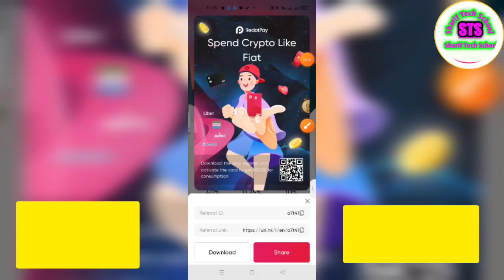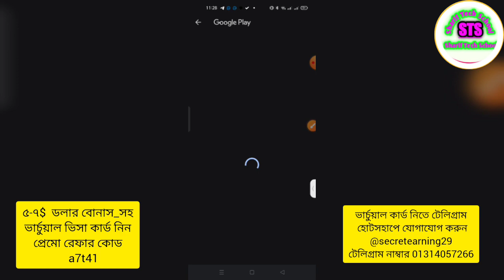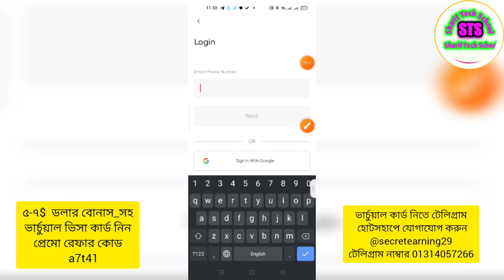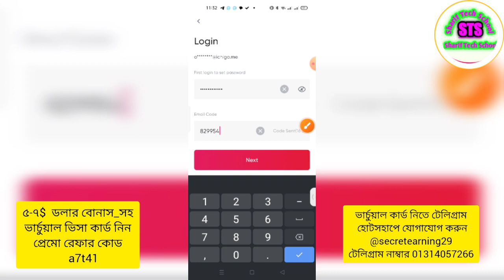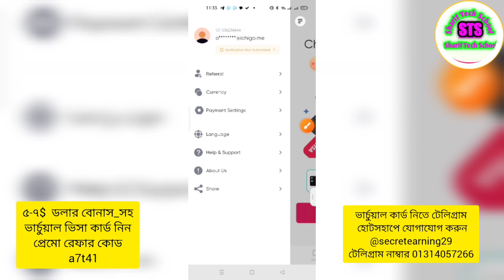Free online virtual visa card how to get | ফ্রী 5$ সহ ভার্চুয়াল ভিসা কার্ড নিন Redotpay card 2024.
pyypl visa Mastercard card payment problem solve official update news Redotpay new virtual card 2024 ভার্চুয়াল ভিসা কার্ড ফ্রি নিন 5$ বোনাস সহ | virtual visa card free 5$ bonus 2024 Redotpay 2024 Bd. Bonus 5$ Redotpay ভার্চুয়াল ভিসা কার্ড নিন একদম ফ্রি | How to Get Virtual Visa Card free use 2024. pyypl visa card problem solve | Redotpay virtual card use | pyypl payment on hold problem solve 2024. pyypl vs Redotpay virtual card official update news 2024 | pyypl visa card payment problem solve. pyypl visa card সর্বশেষ অফিশিয়াল আপডেট | pyypl vs today important official update 2024 Redotpay. pyypl🚫scam alart official update update | pyypl payment problem today official update 2024 Redotpay.

🔜নিচের লিঙ্ক ক্লিক করে যেকোনো ব্রাউজারে গিয়ে ইমেইল দিয়ে সাবমিট করলে একাউন্ট সঠিক খোলা,হবে একাউন্ট করে আইডি কার্ড দিয়ে ভেরিফাইড করলে ৫ ডলার বোনাস পাবেন।
🔜এপস সরাসরি ডাউনলোড করে একাউন্ট করা যাবে না আগে যেকোন ব্রাউজারে থেকে আমাদের রেফার লিংক থেকে একাউন্ট করে তারপর এপস ডাউনলোড করে লগীন করবেন তাহলে ডিসকাউন্ট দিভো ২-৭$ ডলারের প্রমো কোড পেতে হোটসহাপ অথবা টেলিগ্রামে 📧মেসেজ করে না পেলে  নিচের নাম্বারে ☎️কল করবেন

pyypl عيوب
no p2p
binance p2p
cryptoshyam
crypto
binance withdrawal direct bank account
binance withdrawal without p2p
binance withdrawal new method
binance withdrawal
how to withdrawal money from binance
binance money withdrawal to bank account
how to withdrawal money from binance to bank account using pyypl
como comprar online
ponlepausetv
elpausero
negocios
dinero
tarjeta mastercard para latam
tu cuenta en dolares con pyypl
tarjeta mastercard gratis
tarjeta prepagada
cuenta en dolares
tarjeta mastercard
que es pyypl pyypl
pyypl оплата
приложение pyypl
bkash to pyypl
pyypl dollar load using bkash
pyypl dollar load from bkash
pyypl dollar load binance
how to buy bkash to pyypl dollar
how to buy pyypl dollar in bangladesh
pyypl dollar buy
how to load pyypl do
bluebird b
bluebird update method
pyypl مشكلة
pyypl dollar
payoneer dollar
bluebird send money problem
make money online
how to income inline
online earning
online a tk income
how to create pyypl account in pakistan
create pyypl account
redotpay
credit card tips
free virtual card
visa
credit cards
visa card
luxembourg country
green card
malaysia
luxembourg
2023
luxembourg country work visa
mastercard
free money
finland free visa
credit card
credit tips
immigration news
how to get a free virtual card
how to get a free virtual credit card
how to get free virtual credit card
virtual card
virtual credit card free
fully verified wise account
account spending limit
google ads budget
advertising threshold
google ads payment
billing threshold
payment threshold
google ads account
adwords threshold
google ads
nayapay visa card unboxing in pakistan
visa debit card unboxing
jahanzaib afridi
unboxing nayapay debit card
nayapay debit card unboxing
nayapay visa card
nayapay debit card
የኦንላይን ስራ
google ads billing threshold
virtual credit card free online
make money online
how to get virtual credit card in ethiopia
how to make a free virtual credit card
ethiopia virtual credit card
dropshipping for beginners
dropshipping
wise virtual visa card 2024
wise virtual card
wise visa card
wise account create
how to get uk verified wise business account
uk wise account
how to open transferwise business account
payment method threshold
transferwise business account
transferwise
wise business account tutorial
wise business account in india
wise digital card
uk ltd company formation